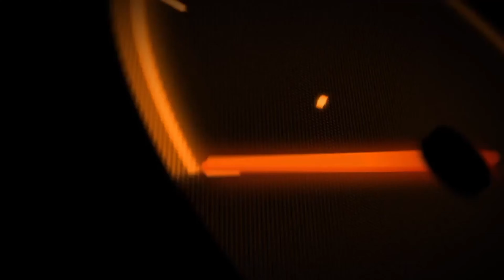Drive JCB And Load Stones In Big Indian 🚧truck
How to play mud mod in indian vehicles simulator 3d || Tractor game new update kab aayega ||
Yamaha Rx 100 stunt bike riding ~ Indian vehicle simulator game
Yamaha Rx 100 bike Indian vehicle simulator game | Android games 2024
Jcb control added in farming Mode
Harvester wala Game
Farming Game
Jcb Working Mod kaise le Indian Vehicles Simulator 3d
Indian vehicle simulator 3d new update
Indian vehicle simulator 3d
Indian vehicles simulator 3d farming map
Indian vehicles simulator 3d mud mod